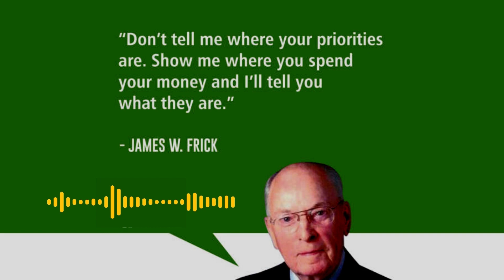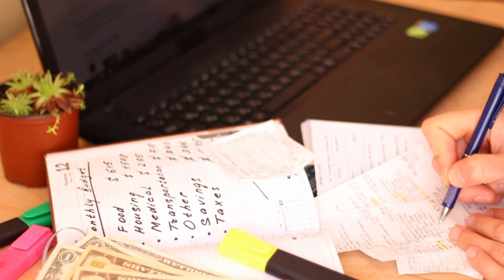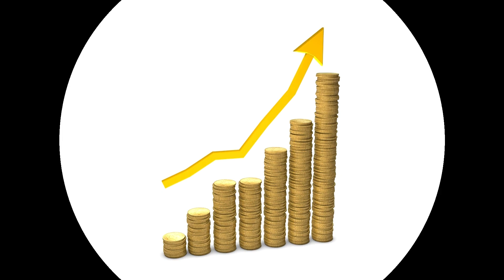किस तरह आपके पैसे Manage का तरीका आपके Character को Define करता है ?